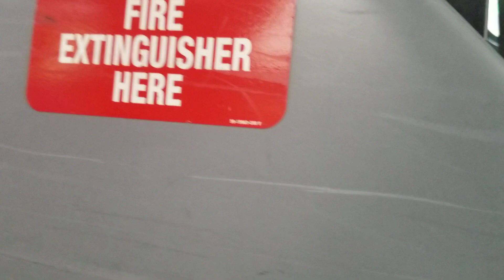Greater Dayton RTA Route 7 Drama at Wright Stop Plaza in Downtown Dayton, Ohio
Disrespectful kids trying to start fights with adults at the Greater Dayton RTA Bus Hub on Route 7 in Downtown Dayton and the kids get removed from the bus